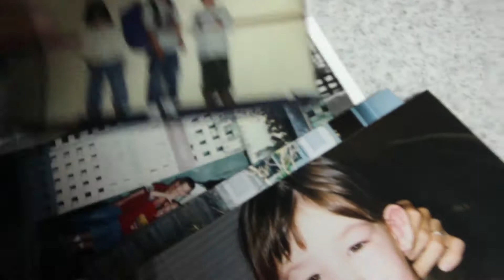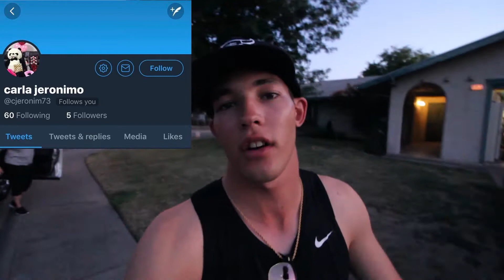DEEP SEA FISHING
In today's episode, my family and I go deep sea fishing up north of San Francisco at Bodega Bay on my grandpa's boat. We caught a ton of massive ling cod and rock fish, my siblings puke A LOT, and we get up close and personal with some humpback whales. This was a super fun adventure and I can't wait for you to see Monday's video where I go to San Francisco!

Video Date: July 14th 2018 (Season 2, Episode 5)
Location: Boise, Idaho

Update
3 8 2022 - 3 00 AM